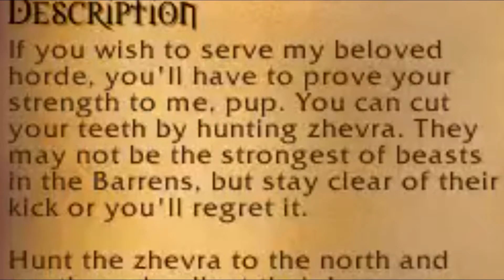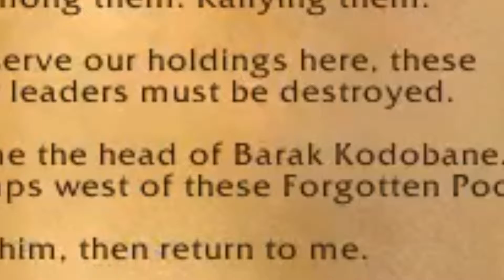WOW- Voice Acting on POINT! | Northern Barrens - Episode 3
In episode 3 of Grog Game's World of Warcraft (WOW) let's play, Gobs and your boy SuperPotion (SP) run into more caravan trouble while heading to the crossroads in the northern barrens. Also SP displays WOW voice acting on point! If you liked this video then let us know by leaving a comment or like. Yeah that's a good idea.

Tanky Tankard